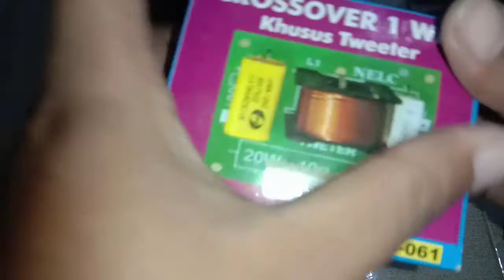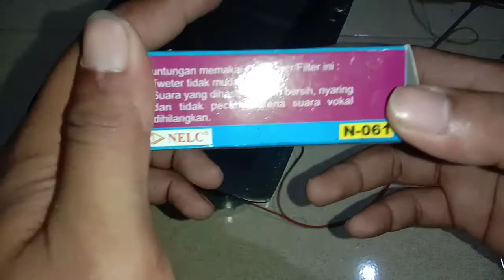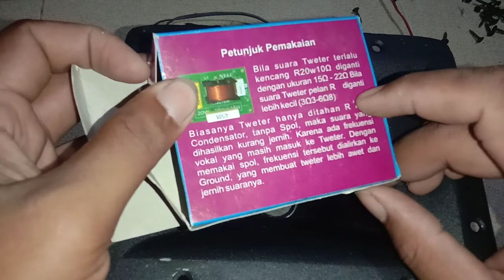CROSSOVER PASIF MURAH, AGAR TWEETER LEBIH AWET DAN CISS..